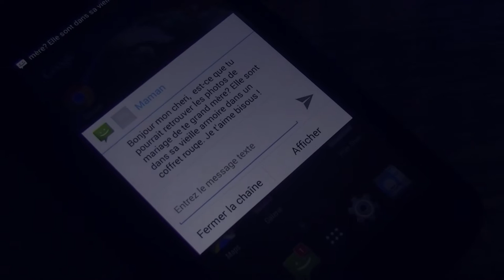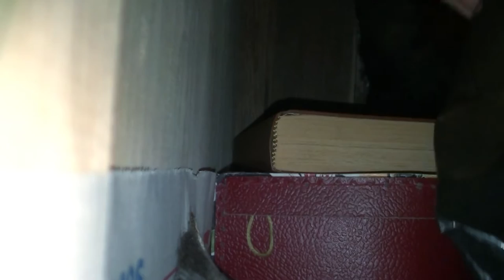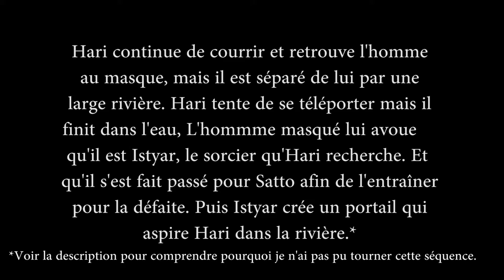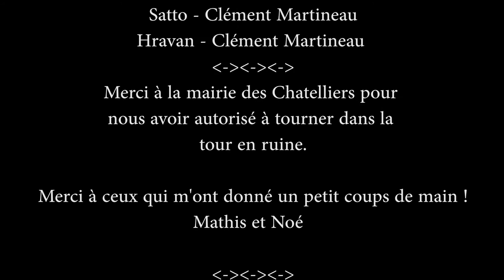le voyageur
Bonjour ! Je vous présente (avec une fierté peu dissimulée) mon tout premier vrai court métrage : "Le Voyageur" !
Je tenais d'abord à préciser que j'ai fait ce court métrage seul car je voulais être confronté moi même aux problèmes que l'on rencontre dans les principaux métiers du cinéma (Scénariste, décorateur, costumiers, réalisateur, Assistant-réalisateur, Truquiste et enfin Monteur) et avoir un minimum d'expérience en tournage avant de vouloir m'impliquer dans un travail d'équipe.
J'ai donc commencé l'écriture du scénario vers la mi-Mai jusqu’à fin Juillet 2015 puis j'ai étalé le tournage sur les 3 dernières semaines d'août. Et j'ai enfin terminé mon projet, avec la grande partie de la post production, durant tous le mois de janvier de cette année. avec un budget total de 35 euro environ, je ne suis pas mauvais en bricolage du coup j'ai pu faire moi même les accessoires. Avec un coup de main pour le trône. Sinon, j'ai reçue de l'aide uniquement pour changer de costume plus rapidement et faire des plans en mouvement quand on est deux acteurs devant la caméra et qu'il n'y a que deux personne sur le tournage c'est plus compliqué! x)
Les plans où on a un jump-cut sont malheureusement des fichiers vidéos qui ont cassé et qui étaient illisibles sur quelques secondes ...

*Maintenant pourquoi je n'est pas pus tourner la séquence de la rivière ... Suspens ! :) à dire vrai j'ai noyé ma caméra en tournant la séquence précédente :/ je m'en veux encore mais elle fonctionne toujours! Un conseil s'il vous arrive la même galère un jour la solution c'est le riz :D Mais il faut attendre minimum 5 jours ... du coups comme j'avais un planning serré pour filmer jusqu'à ma rentrée j'ai du faire l'impasse sur cette séquence ainsi que sur quelques brèves séquences de transition.

Et encore merci à la maire des Châtelliers !

Merci à vous, d'avoir regarder cette vidéo !!!
PS; défonce le pouce bleu ;)